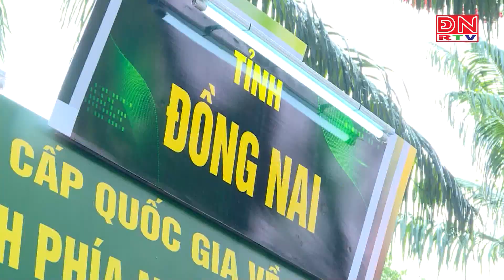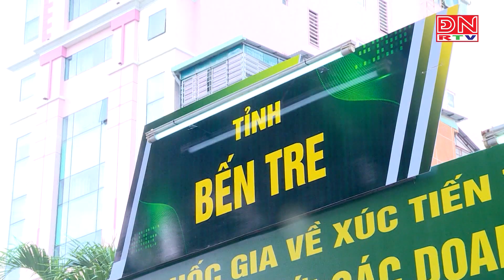Khơi thông thị trường giúp doanh nghiệp vượt khó